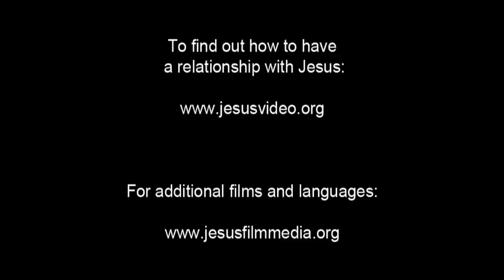English - Very Very Very Good News! Romans 10 Verse 9 - Jesus is Risen! Risen Jesus Saves!!!(57)